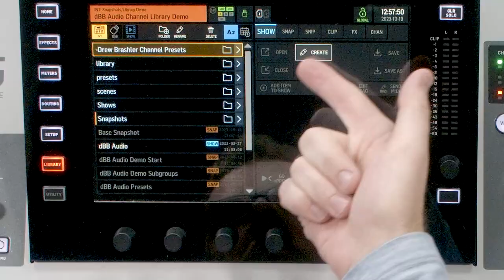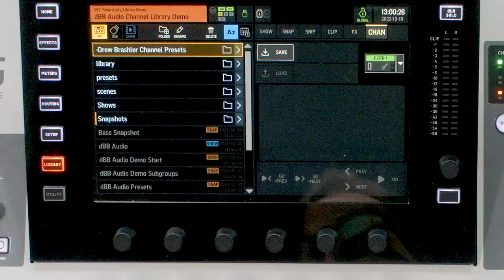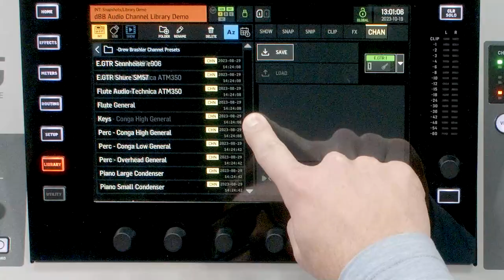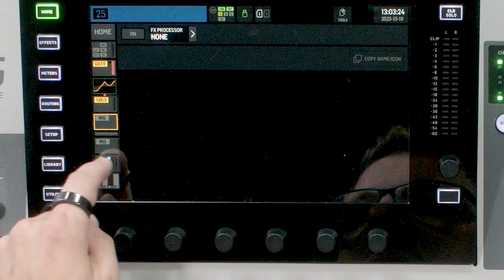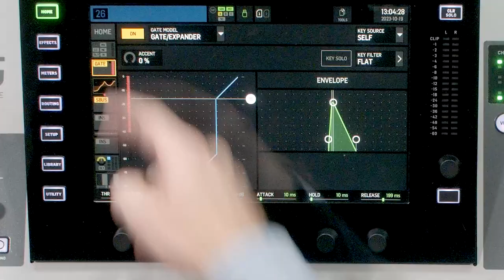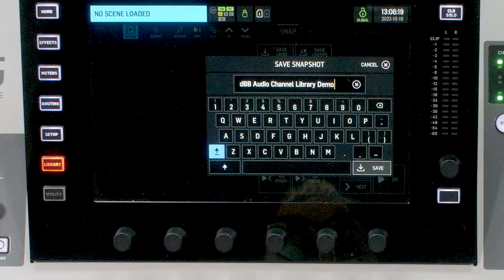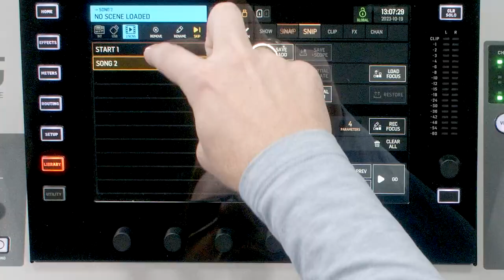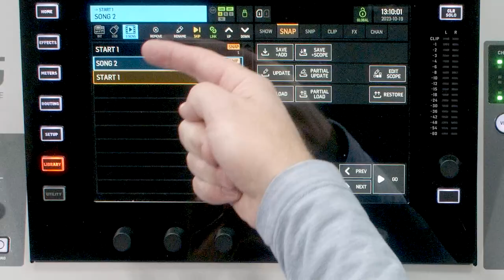Behringer Wing Show Control Overview of the Behringer WING Library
With the new Firmware 2.0 release for the WING we now have show control inside of the Behringer WING Library. In this video I will give an overview of the entire section of the Library and then in the following videos, I'll post more detailed videos on the Show Control sections inside of the Behringer WING.

I just released an all new Channel Library download for the Behringer Wing.

Chapters:
00:00   Introduction to the Behringer WING Library
00:37   Updates with Behringer WING Firmware 2.0
01:04   Overview of the File Browser in the Behringer Wing Library
01:34   Show tab of Behringer WING Library
01:52   Snapshots tab in the Behringer WING Library
02:28   Snippets in the Behringer WING Library
03:05   Clips in the Behringer WING Library
03:36   Channel Presets in the Behringer WING Library
04:54   How to Load a Channel Preset on the Behringer WING
05:54   Saving a Channel Preset on the Behringer WING
07:43   Using an External USB Drive with the Behringer WING
08:28   Creating a Show on the Behringer WING
12:07   Conclusion